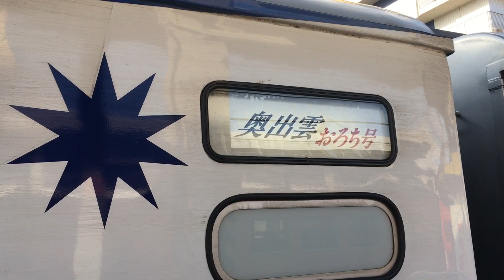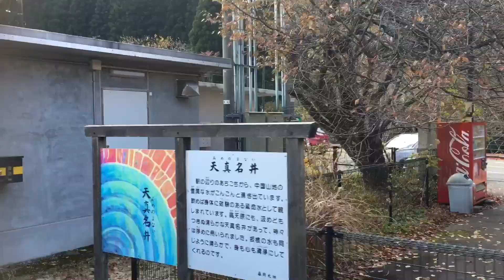【乗車記】〜奥出雲おろち号 出雲市→備後落合〜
こんばんは！まずは忘れてましたが登録者200人突破ありがとうございます！そんな記念の意味も今回は出雲市まで直通してる奥出雲おろち号に乗って備後落合まで乗車して沿線の紅葉や出雲坂根のスイッチバックと奥出雲おろちループの車窓をメインに撮影しました。
いつもの紹介を。途中停車駅は直江 荘原 宍道 出雲大東 木次(きすき)から各駅に停車します。出雲市から約3時間50分かけて備後落合まで運転されます。途中亀嵩(かめだけ)では蕎麦を事前に予約しておくとホームまで蕎麦を持ってきてくれます。(自分は1日前に予約しました。) 三井野原駅でも蕎麦の販売がありました。

出雲坂根三段スイッチバック19:36〜
奥出雲おろちループの紅葉27:30〜
2020/11/08撮影